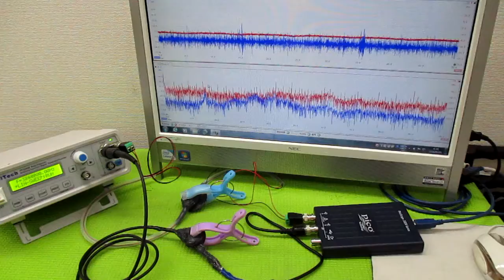メガヘルツの超音波発振制御プローブ製造技術